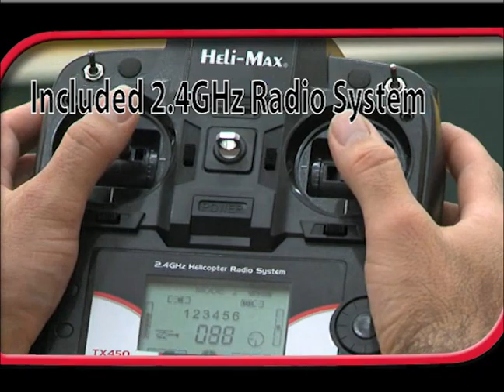Raw Performance: Heli-Max® Novus™ 200 FP EP 2.4GHz RTF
The Novus 200 FP is the largest Novus heli yet, with a fixed-pitch design for first-class control. Its 45° offset flybar set-up results in control that is far more responsive and stable than a coaxial design. Even beginners can fly the Novus 200 FP with success! A 2.4GHz 4-channel computer radio system with dual rates allows pilots to start off slow and step up to their full flight potential. The included 7.4V 1000mAh LiPo battery provides plenty of power. Other extras, like an anodized aluminum rotor head, a printed canopy and pivoting main blades, add lasting looks and durability.

Learn more about the Heli-Max Novus 200 FP EP 2.4GHz RTF by visiting its product

HMXE0809
Rotor Diameter: 15.3 in (390 mm)
RTF Weight: 5.8 oz (165 g)
Length: 16.5 in (420 mm)
Requires: 8 "AA" batteries